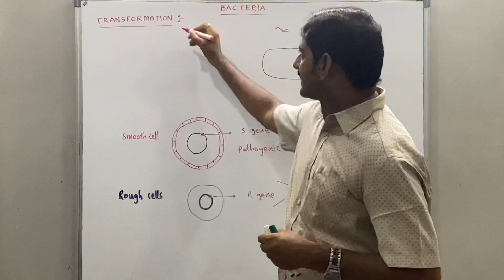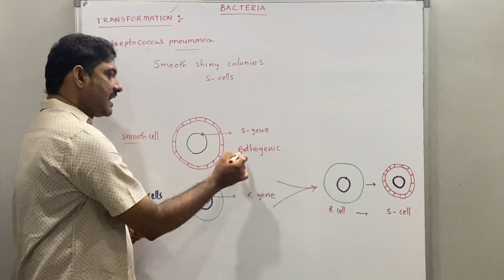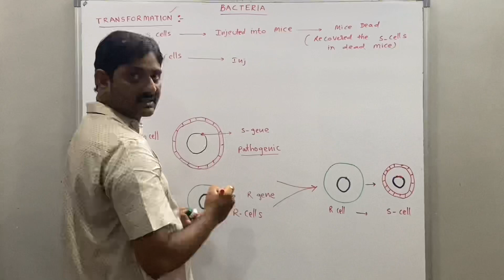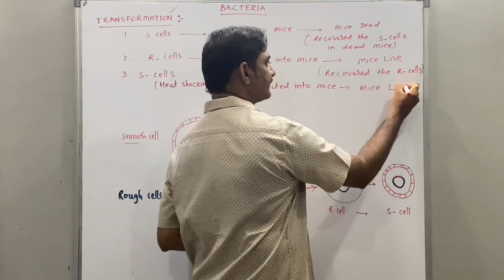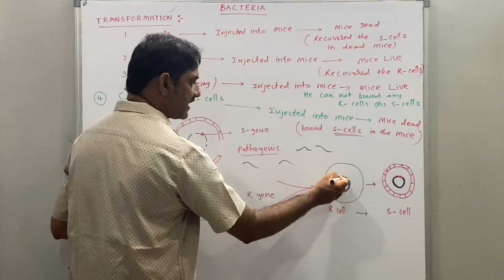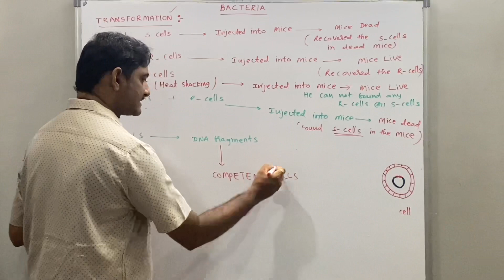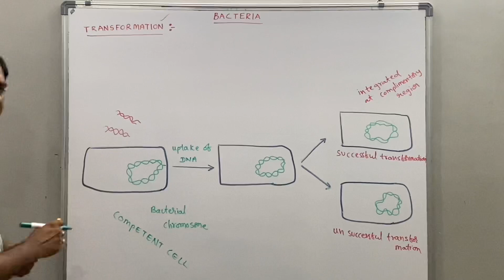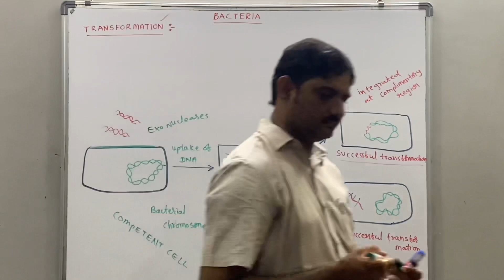BOTANY//BACTERIAL TRANSFORMATION// INTERMEDIATE// (English via Telugu Teaching Teaching)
Bacterial transformation